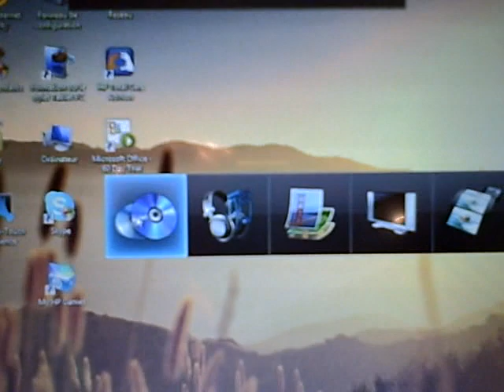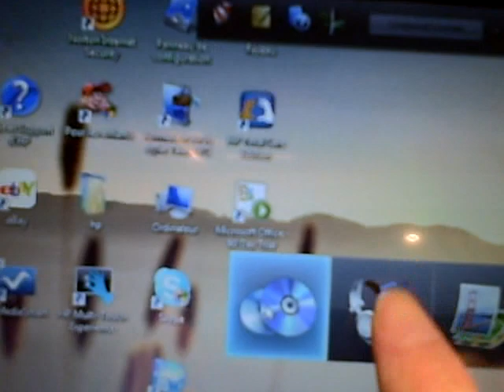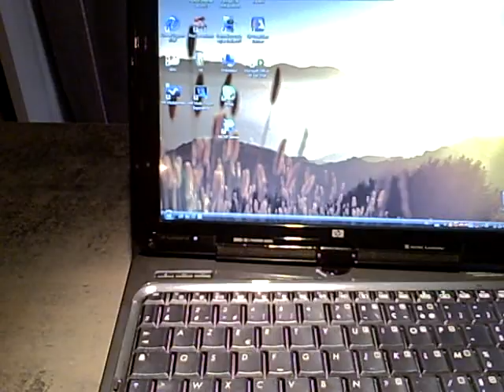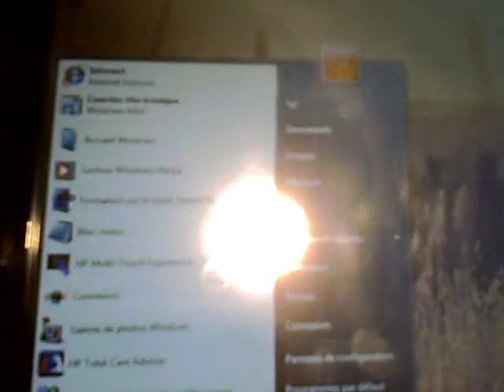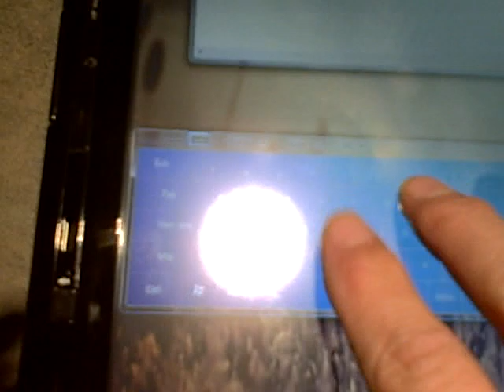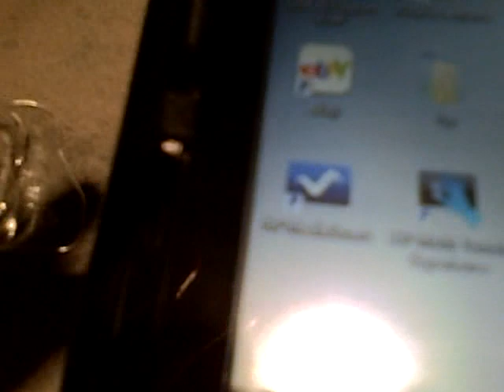HP TouchSmart TX2